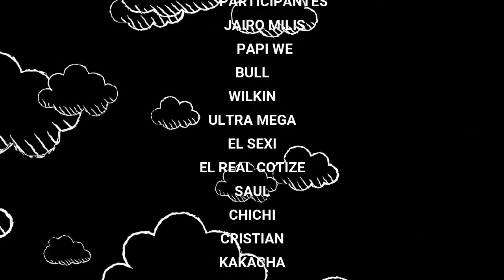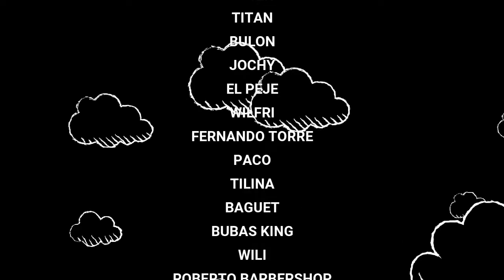Vivencias De Barrio - Traicion De Hermano Cap (FINAL)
Vivencias De Barrio
Gatillero 23 - Mi Coro
Mandrake - Repelpero